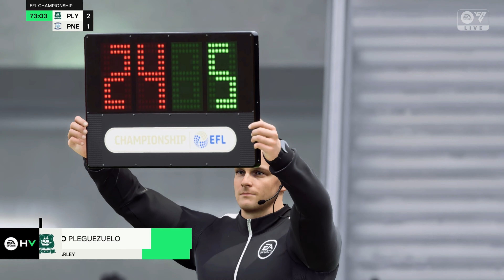ADAM RANDELL IS UNREAL!!! - FC 24 My Player Career Mode S1 EP 8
Follow me on this journey on taking this hot prospect LEON SMITH too the top on EA 24 My Player Career Mode, the goal is to win as much as possible and make Leon Smith the G.O.A.T of Football!